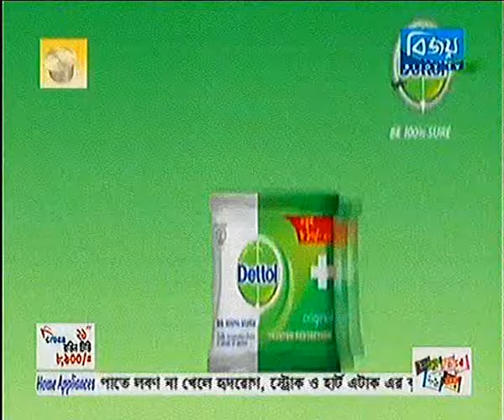Bahari ifter | Bijoy Tv | Ep 03 | Amir Parvez | 2016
program name : Bahari ifter
program producer : Nikolas Hira
Anchor : Amir parvez